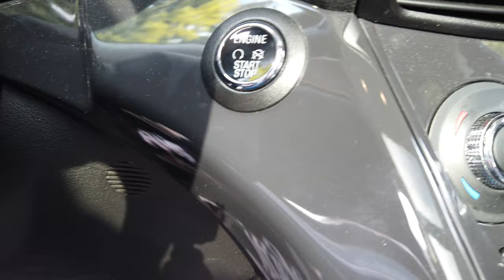Polaroid 180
Shooting Polaroid 180 at Seattle The Center for Wooden Boats.